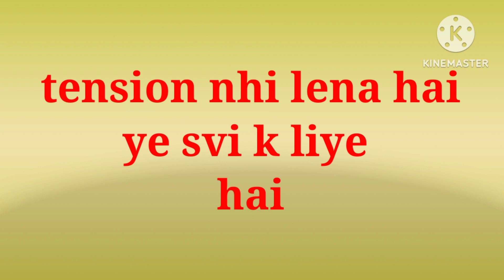NTA Answer Key: Cut Off SHOCKINGLY Low 😳😳😳 - Neet Aspirants React!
NTA Answer key k bad cut off 😳😳
neet 2023 exam safe score and cut off,
what is expected cutoff in neet 2023
,neet cut off 2023,
neet 2023 cutoff for obc
,neet 2023 minimum cut off,
neet 2023 cutoff for st category,neet 2023 cutoff for general category,
neet 2023 safe score,neet 2023 minimum mark
,cut off neet 2023 for sc,
cut off neet 2023 for obc,

cut off neet 2023,safe score,neet